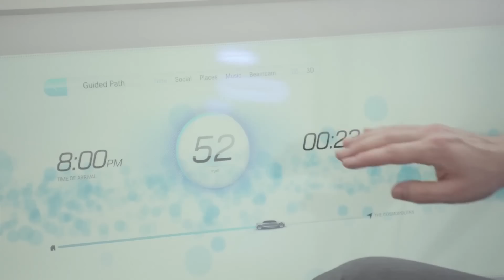Mercedes Autonomous Driving - official trailer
But while in the 20th century this freedom was above all the freedom to travel and get around, today's cars allow a different sort of freedom. As Dr Zetsche describes it: "Cars have become mobile homes, in the truest sense of the words. Protected spaces, as it were, where people can pursue their dreams and fulfil their individual needs." Daimler's Board Chairman sees the autonomous vehicle as holding a key role in this respect: "This technology will give every occupant of a vehicle completely new opportunities to make use of valuable time."

With the new E-Class now going into production, Mercedes-Benz is able to look back on a thirty-year tradition of technology for self-driving cars. Although the first experimental vehicles with autonomous mobility functionality formed part of the Prometheus project as far back as the late 1980s, the pace of development has been stepped up in recent years: in August 2013, the so-called "Bertha Benz Drive" saw an autonomous S-Class follow the historic route of the first journey ever in an automobile.

Two years later Mercedes-Benz presented the F 015 Luxury in Motion, a design study for the car of the future, in Las Vegas. And just a few months after that, the Governor of Nevada issued the first official licence plate for an autonomously driving truck: the Inspiration Truck of Daimler subsidiary Freightliner has been operating its freight routes ever since as the first goods vehicle with autonomous technology on board.

The new E-Class now transfers this technology to a standard-production passenger car, so securing mobile autonomy as an established part of everyday life. This model series enjoys particular popularity as a business saloon and, over the decades since it was first introduced, has built up its standing as the mainstay of the company. For Professor Dr Thomas Weber, Member of the Board of Management of Daimler AG, responsible for Group Research and Mercedes-Benz Cars Development, this makes the new E-Class the right model to take up this trend: "We are taking a further major step on the way to autonomous and networked driving. The innovations found in the new E-Class define a new benchmark in terms of safety, stress relief, comfort and networked living, so allowing Mercedes-Benz once again to underline its leadership position."